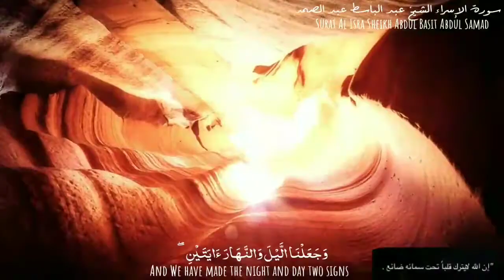"والله الذى لا إله غيره لا يحسن عبد بالله الظن إلا أعطاه الله ظنه."